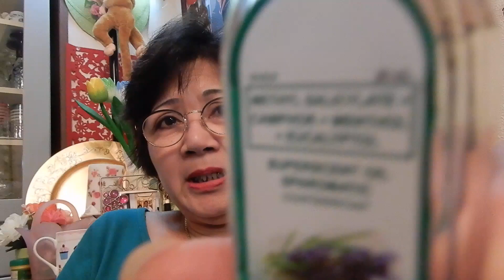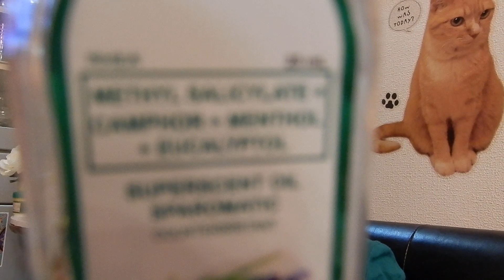thanks lord OK na ako gumaling sa sariling gamot late upload Honey Love Vlog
thanks lord OK na ako  gumaling sa sariling gamot